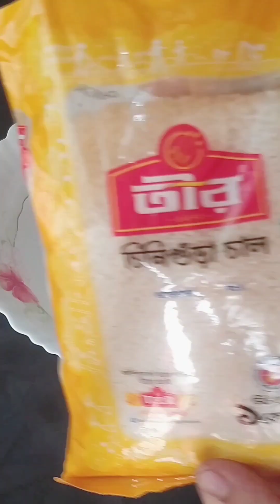শীতকালে অতিথি আপ্যায়নে এই রেসিপি থাকলে সবাই আপনার প্রশংসা করতে বাধ্য হবে। Mix veg pulao recipe.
I want to share with you my cooking recipe.  I always try to make easy & testy food. And I want to share this recipes with you. I want how to cook simple style. Easy to cooking.  My food is very good to your health condition. We make the food very easy process and try to do my food item cook very simple way that all of people can easily understand &make the food item in a  simple way.